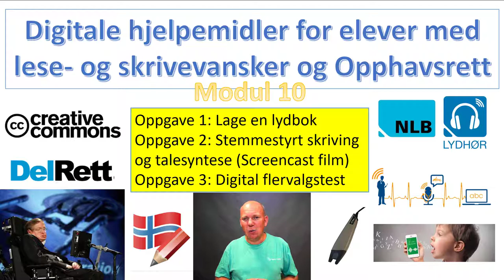Modul 10 - Digitale hjelpemidler for elever med lese og skrivevansker og Opphavsrett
Modul 10 - Digitale hjelpemidler for elever med lese  og skrivevansker og Opphavsrett ved IKTMOOC på Høgskolen i Østfold.